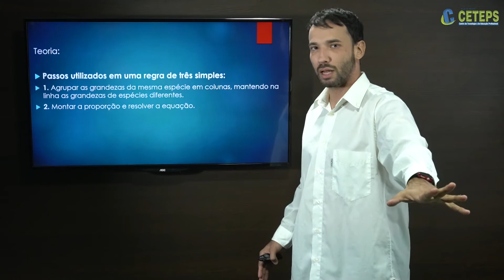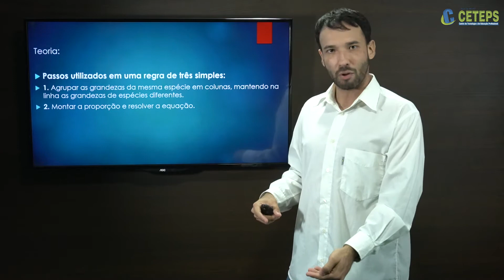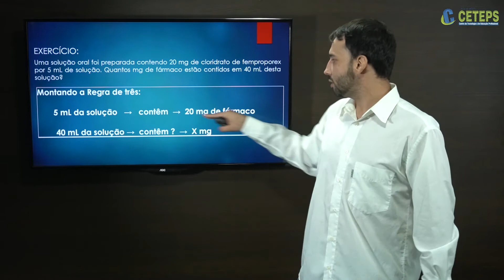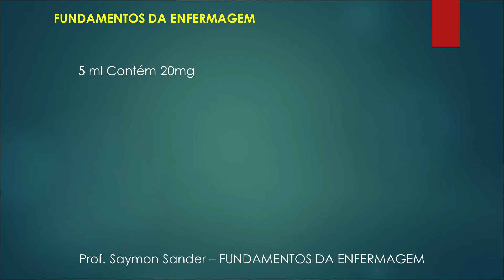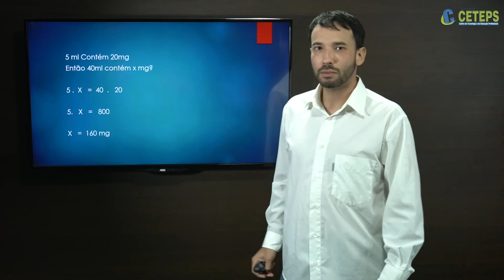Técnicos em Enfermagem - Matemática Instrumental - Regras de Três - Aula 05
Técnicos em Enfermagem - Matemática Instrumental
Regras de Três
Prof  Saymon Sander